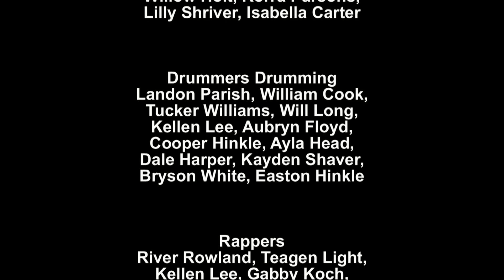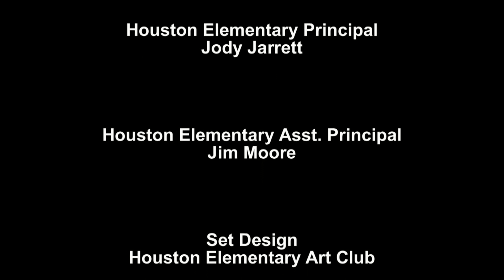A Party In A Pear Tree - 4th/5th grade Christmas musical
The Houston fourth and fifth graders present the Christmas musical "A Party In A Pear Tree."
ABOUT US
The Houston R-1 School District is a K-12 public school system in Houston, Missouri. The district is designated as an "Accredited" district by the Missouri Department of Elementary and Secondary Education and serves about 1070 students in grades Pre-K through 12.